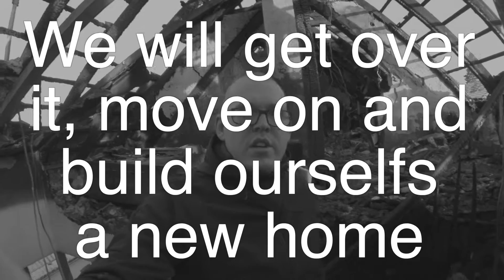The House Burned Down